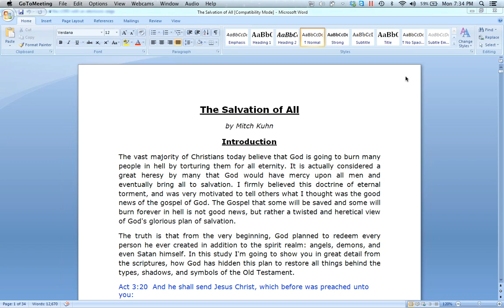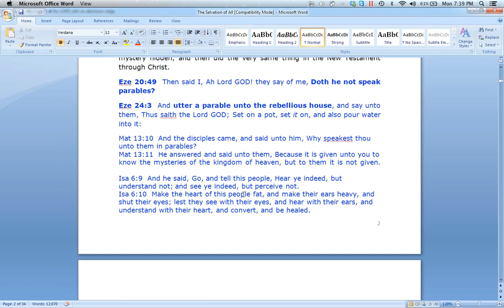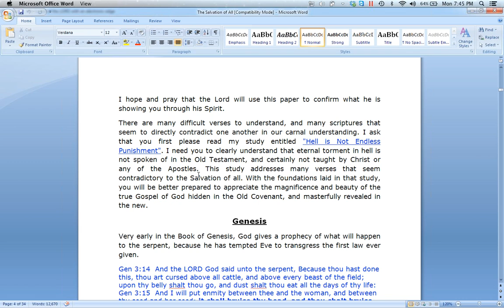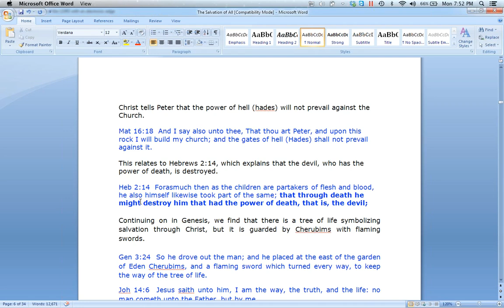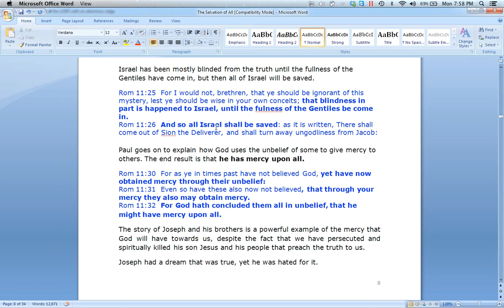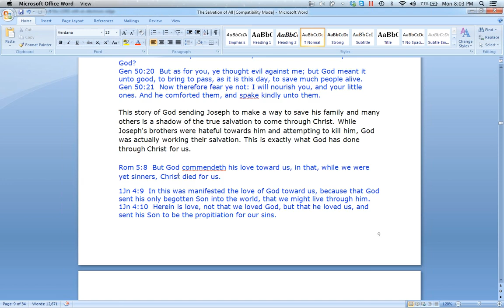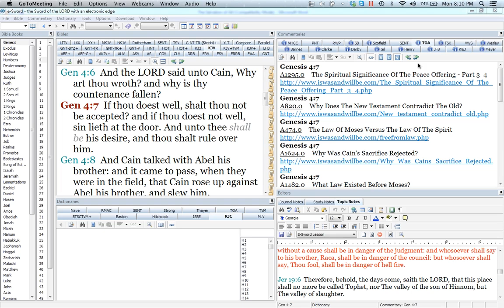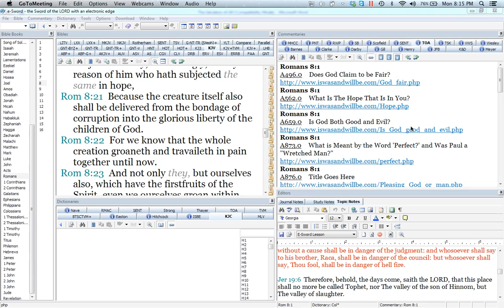Salvation of All Part 1 HD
The scriptures teach that all men are going to be saved.

by Mitchell Kuhn a.ka. Mitch Kuhn